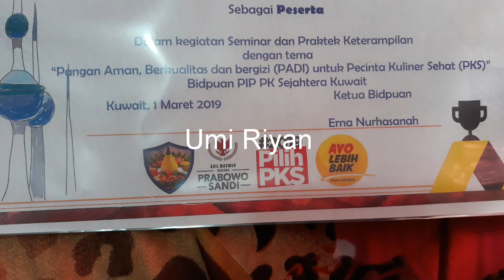Group Umi Riyan mendapatkan juara kedua dalam menghias tumpeng.semangat bersama ibu2 pks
Lomba menghias tumpeng bersama ibu2 pks Kuwait